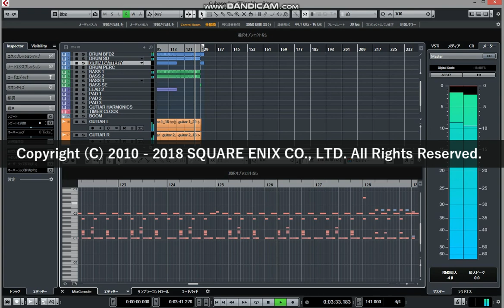【FF14】機工城アレキサンダー(天動編)BGM「RISE」をノリで打ち込んでみた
FF14 Alexander The Soul of The Creator Theme ( RISE Cover )
に続き、大人気曲「RISE」を打ち込みと耳コピして弾いてみました(*'ω'*)
THE PRIMALS verの方が個人的に大好きです！
時間停止も再現してみました。
THE PRIMALS さいこーーーーー

■機材
Cubase 9.5
NI KOMPLETE 9 ( GuitarRig5 / Studio Drummer / Massive etc)
BFD2
Omnisphere
Trilian
 ...etc